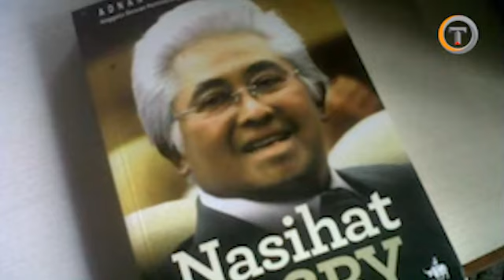Adnan Buyung, Dari FPI Hingga Buku ‘ Nasehat Untuk SBY’